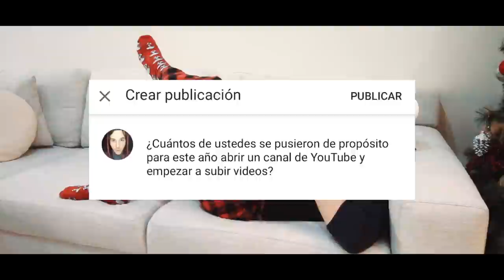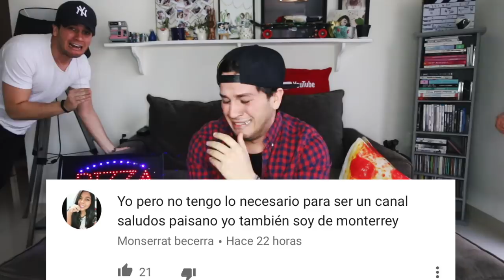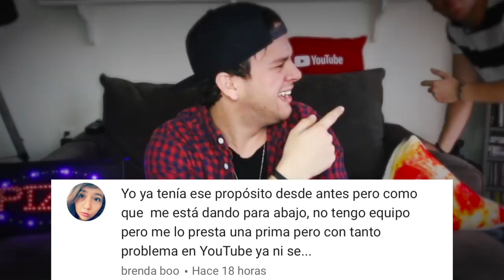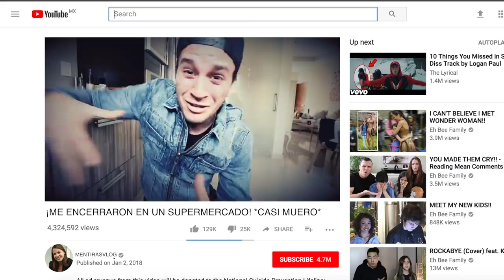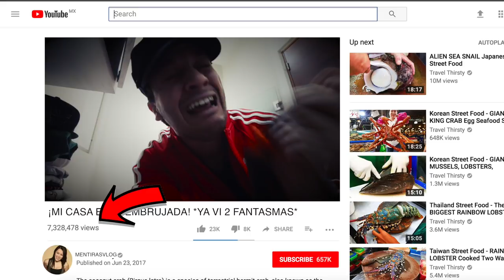¡YA ME CASÉ! (NO es Clickbait, digo SÍ sí es pero ESE ES EL PUNTO, tú ve el VIDEO)- Beto Pasillas